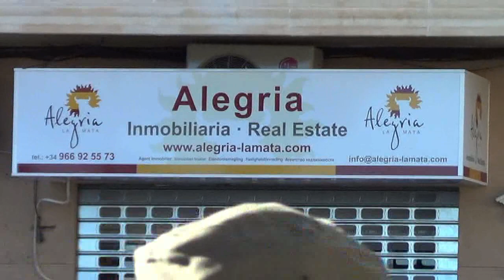Праздник в Ла Мате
Так прошли выходные в Ла Мате,как всегда тепло,ветер практически отсутствует.На видео проходит празднование международного дня свиньи.